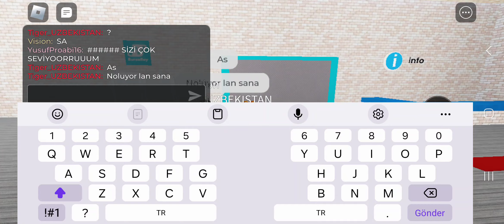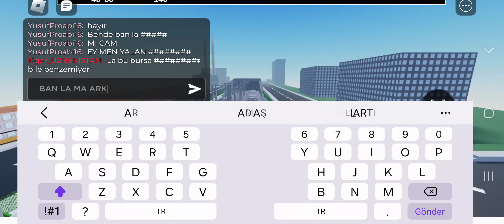Bu video burda duruyu